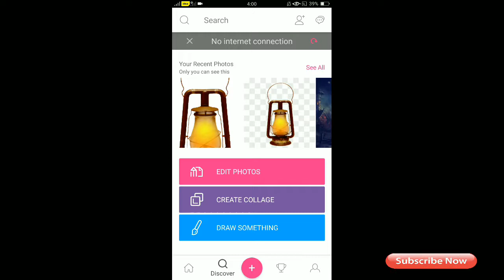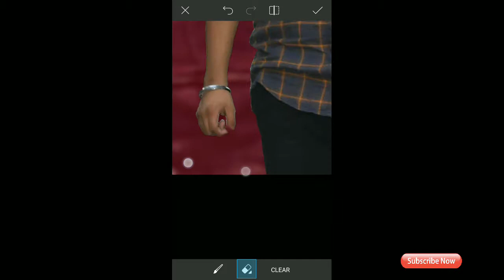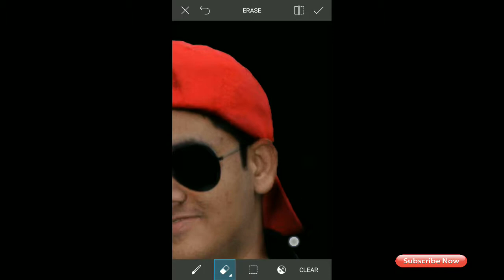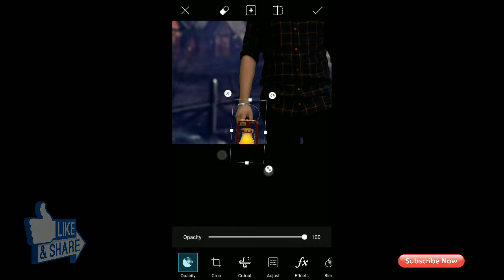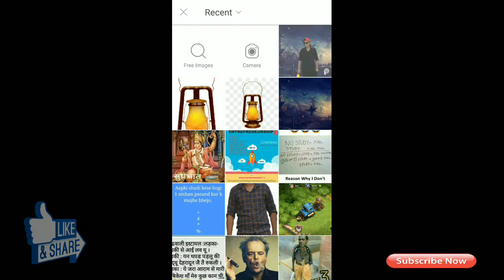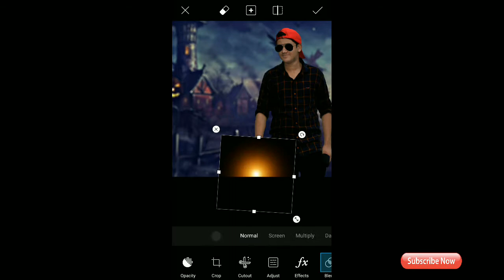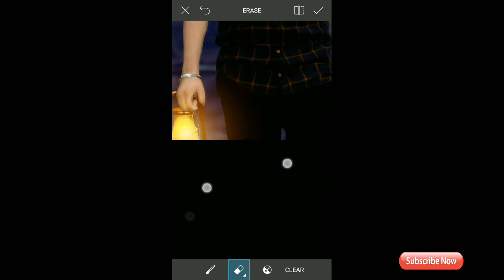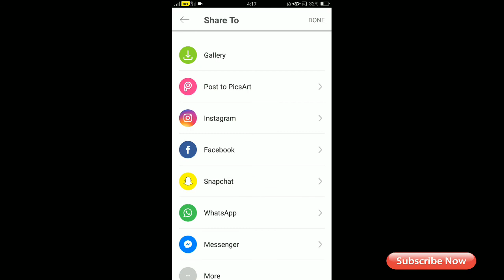PICSART EDITING TUTORIAL || HORROR MOVIE POSTER || HORROR NIGHT || HELLOWEEN 🎃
SMARTTIPSANDTRICKS